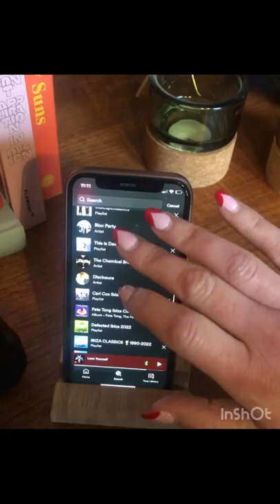Update your home decor with the Majority Atlas Bluetooth Portable Speaker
The tech upgrade every home needs, the Majority Atlas Portable Bluetooth Speaker is perfect for every occasion. With its slim and sleek design, take advantage of its 8+ hours of battery life for video meeting in your home office or stream your favourite tunes at a dinner party!

Video: aflickofpaint